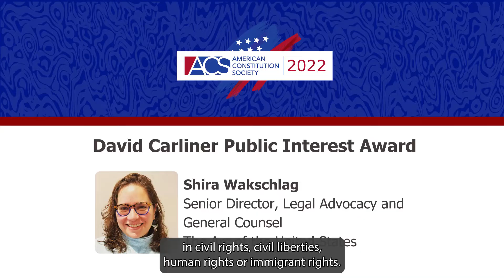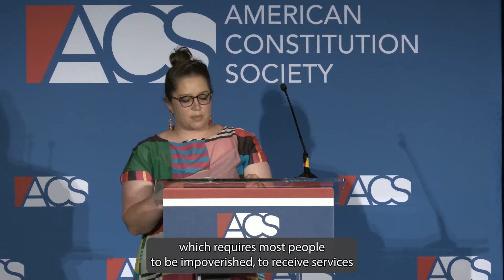ACS 2022: David Carliner Public Interest Award Winner: Shira Wakschlag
Shira Wakschlag, Senior Director of Legal Advocacy & General Counsel for the Arc of the United States, receives the 2022 David Carliner Public Interest Award at the American Constitution Society's National Convention on June 17, 2022 in Washington, D.C.